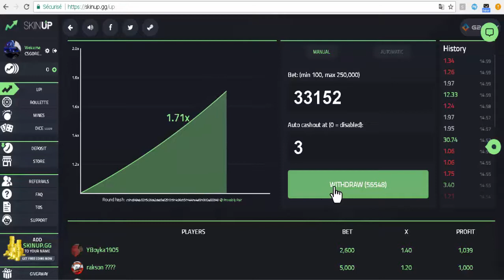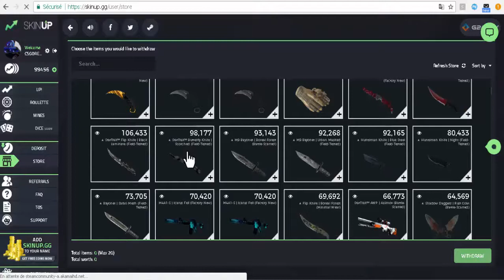OPENING 10x SPECTRUM CASES + GAMBLING ON SKINUP.GG !!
USE MY CODE ON SKINUP.GG : ""lulxd"" TO GET 1$ FOR FREE!!!
OTHER WEBSITES :
CSGOPOLYGON.COM USE CODE ""LULXD"" TO GET 1$ FOR FREE
CSGOROLL.COM USE CODE ""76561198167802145"" to get 1$ for FREE!!
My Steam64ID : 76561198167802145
if you support me i appreciate and if you don't i appreciate too =))